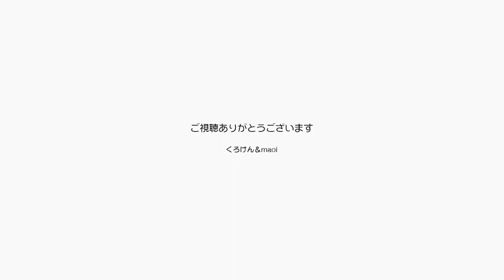やった！こたつ型のキャットハウスに２匹で入った！【Jean & Pont 2327】2020/12/6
ポンちゃんの誕生日にもらったこたつ型のキャットハウスにジャンくんとポンちゃんが２匹で入りました！
抱き合って可愛い上にあったかいのでぐっすり眠れるようでもうバッチリです。
ジャンくんもポンちゃんもいただいたものを余さず使う庶民の鏡と言える猫です。
ジャンくんの家猫９周年にも頂き物をありがとう！